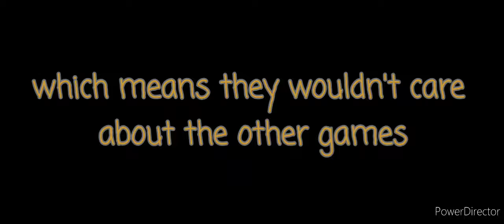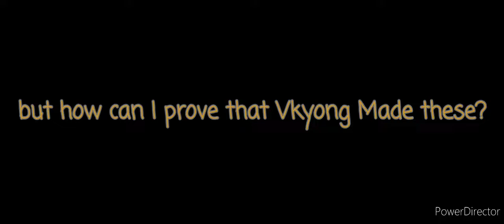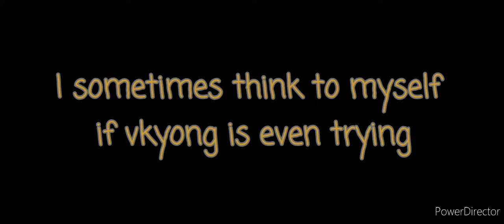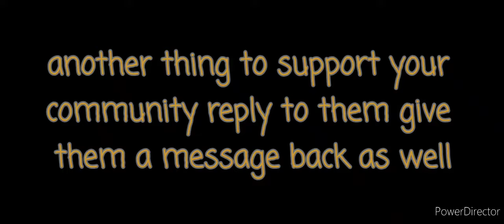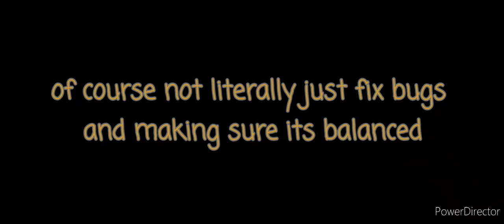Vkyong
Vkyong pls Fix and Improve the game Maps gamemodes cosmetics is not what the game needs
it needs serious Compression cus the files getting larger
and you need to communicate with your own community reply to the bug reports and suggestions gives us a message if your going to update the game or if you won't then tell us!

Gameplay Videos

All the games in this video can be found on ChaloApps search Pub:ChaloApps